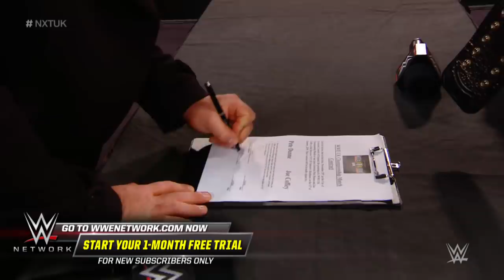Dunne stands face-to-face with Coffey WWE UK Title Contract Signing: NXT UK, Jan. 2, 2019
The BruiserWeight sits across the table from Gallus' Iron King to sign the contract and make their WWE United Kingdom Championship Match official for NXT UK TakeOver: Blackpool.
Follow WWE on YouTube for more exciting action!